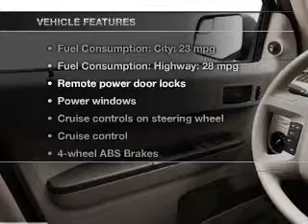2011 Ford Escape - Ocala FL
Year: 2011
Make: Ford
Model: Escape
Trim: XLS
Engine: 2.5 liter inline 4 cylinder 16 valve
Transmission: NOT SPECIFIED
Color: Sangria Red
Mileage: 16319
Address:
3440 South Pine Avenue